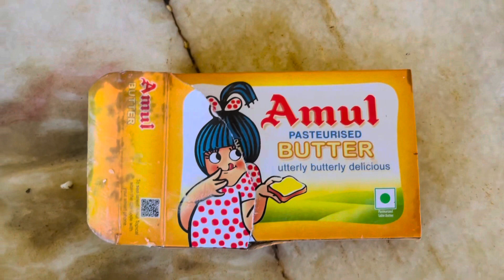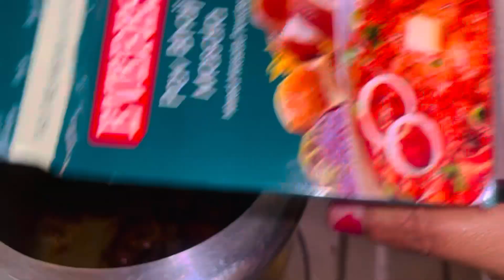आज तो पति देव जी का झूठ पकड़ा ही गया 🤔मुझ से किए झूठे promises 😡@navyswifevlog3653